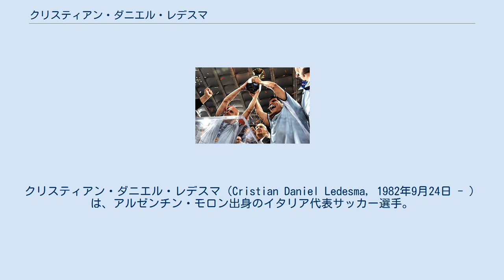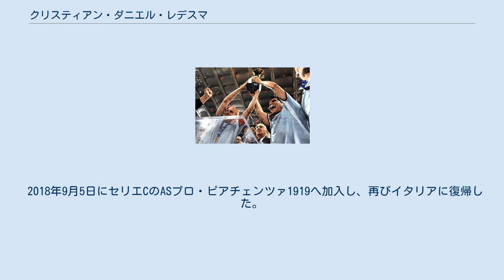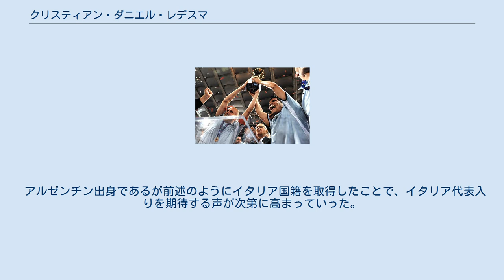クリスティアン・ダニエル・レデスマ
クリスティアン・ダニエル・レデスマ（Cristian Daniel Ledesma, 1982年9月24日 - ）は、アルゼンチン・モロン出身のイタリア代表サッカー選手。
 2008年にイタリア人女性と結婚し、同国籍を取得している。
 ボカ・ジュニアーズの下部組織出身。
2001年9月、当時のスポーツディレクターであるパンタレオ・コルヴィーノにスカウトされイタリア・USレッチェへ移籍。
以降5シーズンに渡り同クラブで合計126試合に出場、キャプテンも務めた。
 2006年夏、SSラツィオへ移籍。
すぐにキープレイヤーとなり、2006年12月10日のローマ・ダービーでは、ミドルシュートをゴールに叩き込み3-0での勝利に貢献した。
2008-09シーズンは副キャプテンを務める。
2014-15シーズン限りでクラブとの契約が満了し退団、在籍9シーズンで300試合以上に出場した。
 2015年9月3日、ブラジルのサントスFCと2年契約を締結した。
しかしリーグ戦4試合の出場に留まり、翌年1月に退団。
半年のフリー期間を経て、7月14日にギリシャのパナシナイコスFCに2年契約で加入した。
 2017年1月17日、セリエBのテルナーナ・カルチョとシーズン終了まで契約しイタリアへ復帰。
同年8月22日、延長オプション付きの1年契約でスイスのACルガーノへ移籍した。
 2018年9月5日にセリエCのASプロ・ピアチェンツァ1919へ加入し、再びイタリアに復帰した。
翌年1月31日、クラブによる給与未払いを理由に契約を解除した。
 アルゼンチン出身であるが前述のようにイタリア国籍を取得したことで、イタリア代表入りを期待する声が次第に高まっていった。
チェーザレ・プランデッリによりイタリア代表へ招集されるとこれを受諾し、2010年11月17日のルーマニアとの親善試合で代表デビューを果たした。